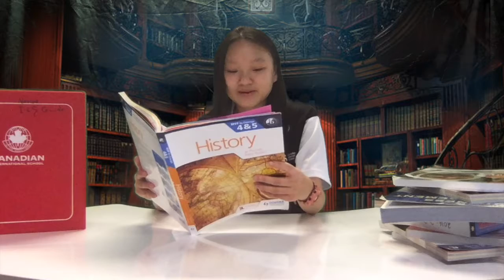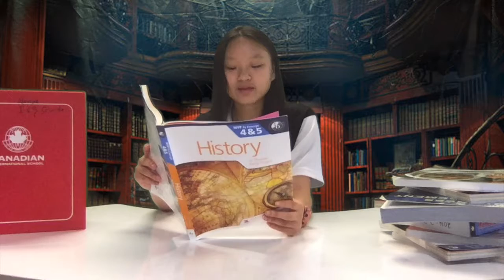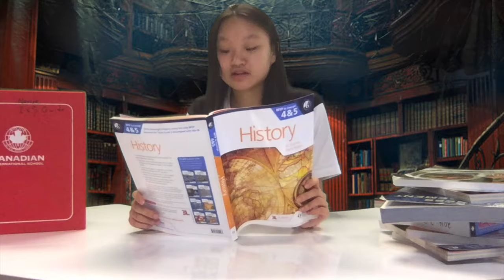Natasha Javon Changhao SMALLPOX VACCINE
Vaccines